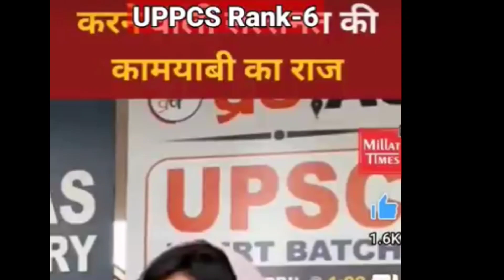UPPCS 2022 : मिलिए Saltanat Praveen से जिनके पिता चलते हैं जनरल स्टोर, अब बनी है SDM